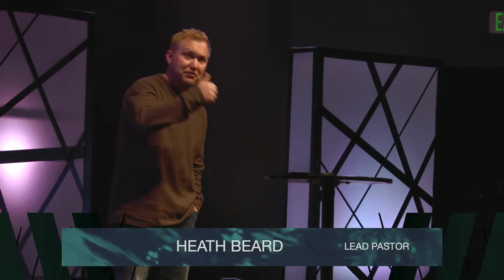Running on E. 05/22/22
Pastor Heath Beard